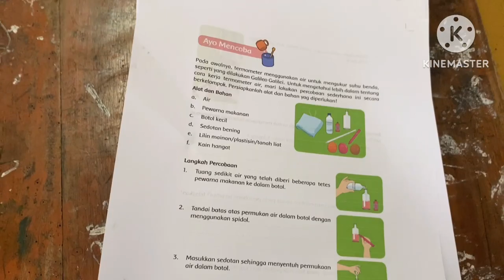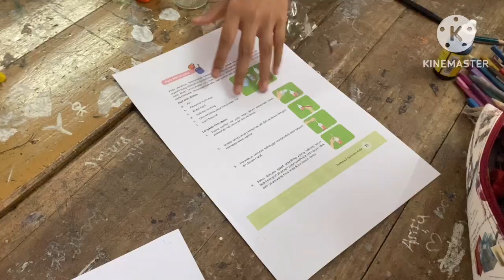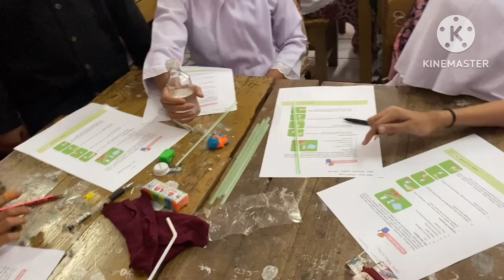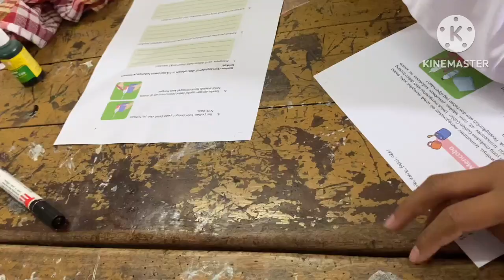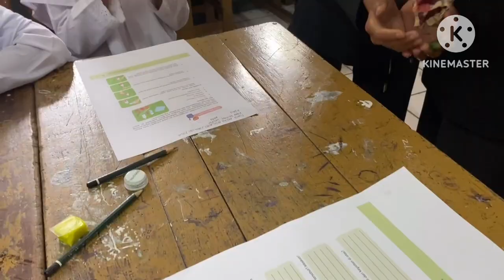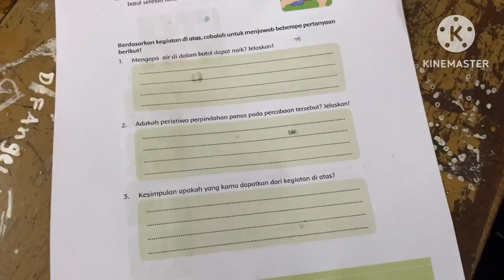Kenangan Membuat Termometer Buatan Kelas 5A SDN 079 Kopo Pajagalan Kamis, 19 Januari 2023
Kenangan Membuat Termometer Buatan
Kelas 5A SDN 079 Kopo Pajagalan